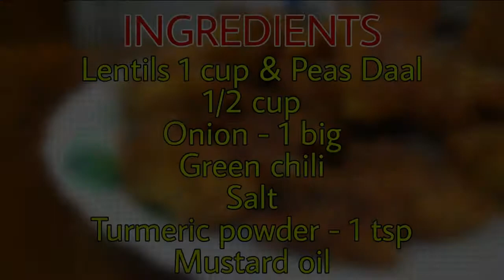গরম ভাত কিংবা বিকেলের চা দুটোর সাথেই জমে যাবে মুচমুচে ডালের পাকোড়া-Monsoon Recipe-मसूर दाल पकोड़ा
How to make Raw mango cooler | Pora amer Sarbat | Mango panna | Healthy summer drink | कैरी का पना: